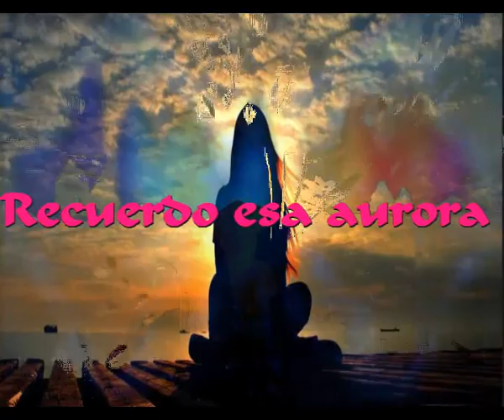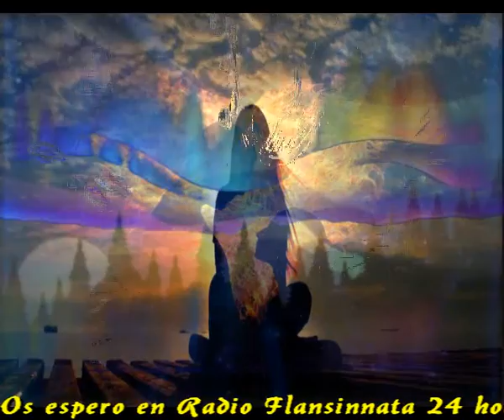Recuerdo esa aurora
TE CONOCI PASEANDO EN LA AVENIDA
SIN CORTEDAD TE SEGUI UNA VEZ MAS
QUISE SABER SI TE ESTABA MOLESTANDO
TU ME MIRASTE Y SONRRIENTE SEGUISTE ANDANDO

YO ME ENAMORE EN EL PRIMER ENCUENTRO
Y LO PROCLAME Y GRITE A LOS CUATRO VIENTOS
Y LLEGO HASTA TI EL MURMULLO DE MI ALIENTO
TU ME MIRASTE Y EL GRAN SILENCIO SE FUE MARCHANDO

Y FUE AQUI QUE TE TOME LA MANO
Y LA BESE QUE BELLO BESA MANOS
Y COMENZO ESE IDILIO QUE AHORA
QUE BELLO FUE, COMO RECUERDO ESE AURORA

LO NUESTRO FUE UN ENCUENTRO TRAZADO
POR ESO HOY SIEMPRE ESTOY A TU LADO
NO PUEDE SER QUE TE QUITE UN MOMENTO
YO ME QUEDE DESDE EL PRIMER ENCUENTRO

Y PASARON MUCHAS HORAS Y DIAS
Y LLOVIERON AGUAS DE MELODIAS
Y TU Y YO HEMOS VIVIDO FELICES
Y COMO DICE EL CUENTO, HEMOS COMIDO PERDICES